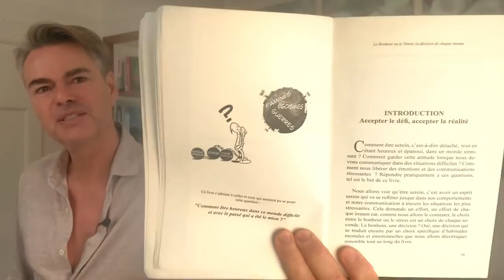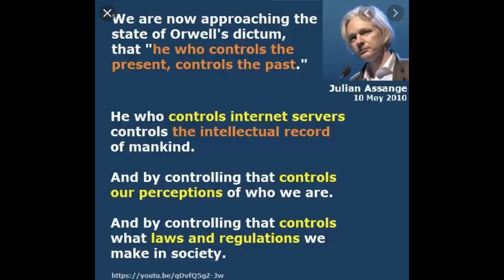Délire Covidique : ne laissons pas l'égo nous détruire / Revenons à notre vraie nature !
Ce délire collectif covidique est l'occasion d'observer la folie de l'égo, s'en distancer et de revenir à notre vraie nature.
Ma formation sur la méditation essentielle et l'introduction à la non dualité

Eric Remacle est auteur de livres et de pédagogies axés sur la maîtrise du stress et l’atteinte du bonheur intérieur.
Il transmet des clés issus de ses 30 ans d'expérience en thérapie, formation, hypnose, méditation afin de vivre une vie libérée et lumineuse !
Faites partie de ma liste privée et recevez une lettre par semaine en vous inscrivant
Quelle légitimité a-il ? : il est diplômé en psychologie appliquée (ULB), Hypnose, PTR (Psychothérapie des Traumas Réassociative), PNL, Thérapie Brève, CR (Changement Rapide) et spécialiste du coaching de vie depuis 27 ans.
Skype : mon pseudo est Forhumans
Découvrez ses livres "Le Bonheur ou le Stress, la décision de chaque instant" (Recevez gratuitement les deux premiers chapitres en vous abonnant au site) et "Aimer ou Juger, la décision de chaque instant" paru aux éditons Dangles